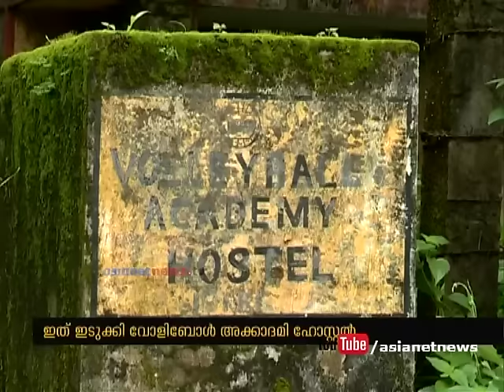Pathetic condition of Idukki volley ball academy hostel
ഇടുക്കി വോളിബാള്‍ അക്കാദമിയുടെ ഹോസ്റ്റലിന്റെ ശോചനീയ അവസ്ഥ